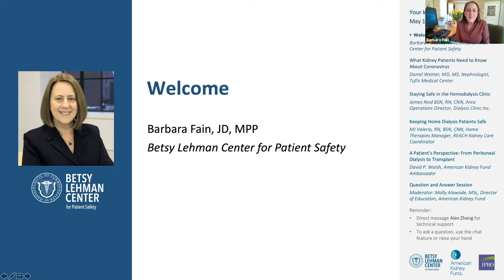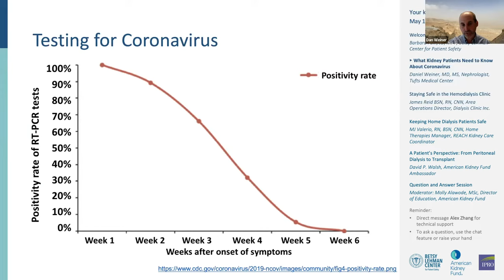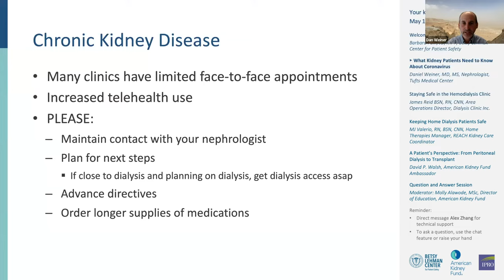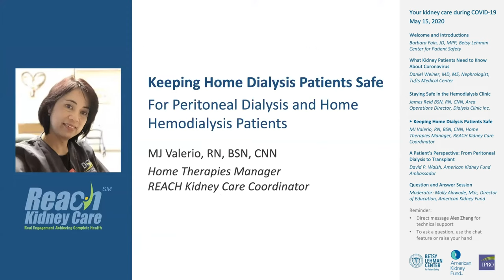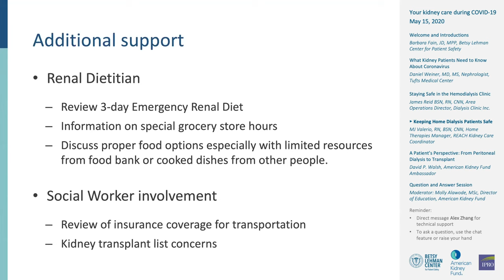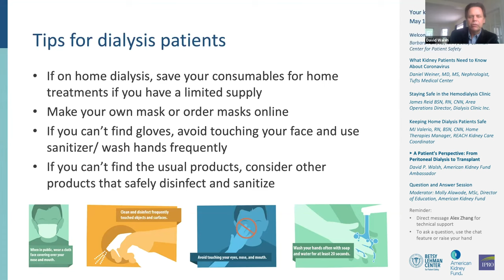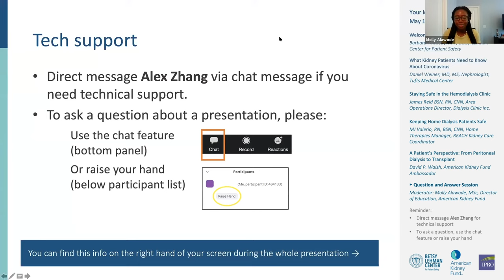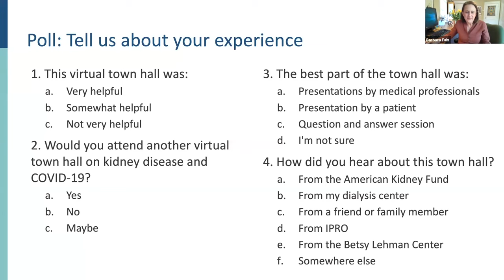May 15, 2020 Your Kidney Care During COVID-19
00:06:07 What Kidney Patients Need to Know about Coronavirus - Daniel Weiner, MD, MS, Nephrologist, Tufts Medical Center
00:21:16 Staying Safe in the Hemodialysis Clinic - James Reid, BSN, RN, CNN, Area Operations Director, Dialysis Clinic Inc.
00:29:33 Keeping Home Dialysis Patients Safe: For Peritoneal Dialysis and Home Hemodialysis Patients - Mary Jane Bautista-Valerio, RN, BSN, CNN, Home Therapies Manager, REACH Kidney Care Coordinator
00:41:43 A Patient’s Perspective: From Peritoneal Dialysis to Transplant - David P. Walsh, American Kidney Fund Ambassador